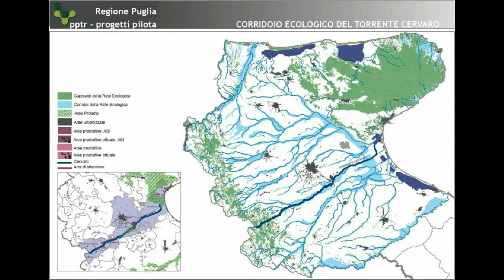Ofanto river park